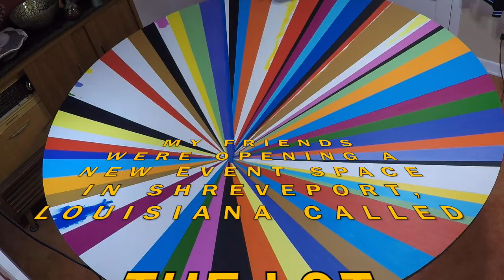Table for the Lot, Time Lapse, January 2021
I painted a table! It's for The Lot Downtown, an event space in Shreveport, Louisiana, which hosts food trucks and art exhibitions, concerts, and tons of other indoor/outdoor events.

They asked a bunch of artists to create works on their tabletops, which were then resined.

Thank you for the invitation, Edgar Ivan Guzman, Deshea Wactor Guzman, and Norman Cone!

I'm proud to be one of the local artists invited to embellish a dining table for The Lot Downtown - SHV.

It does make your eyes cross when you walk around it. Hopefully, it won’t make dinner patrons too seasick! 😉